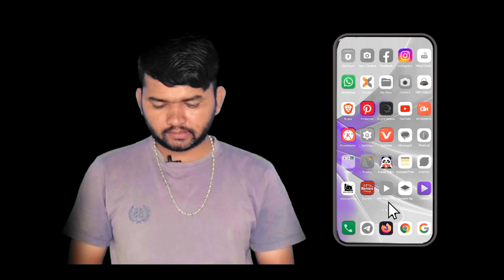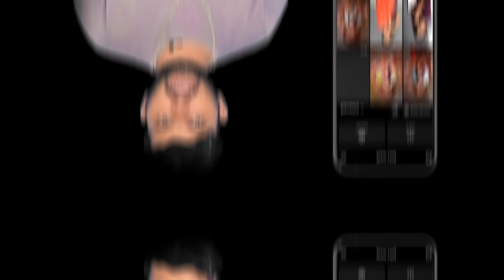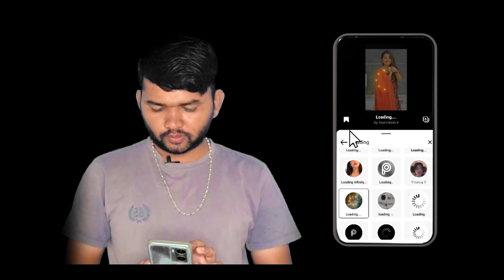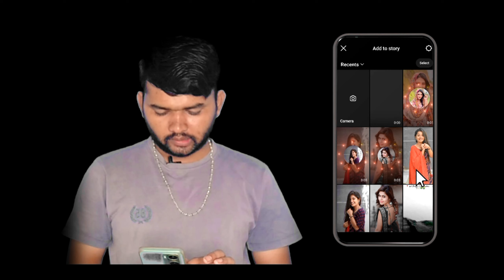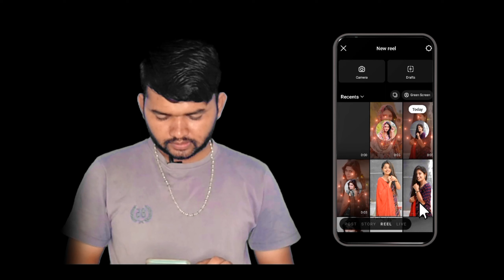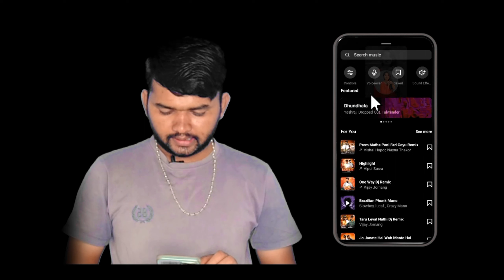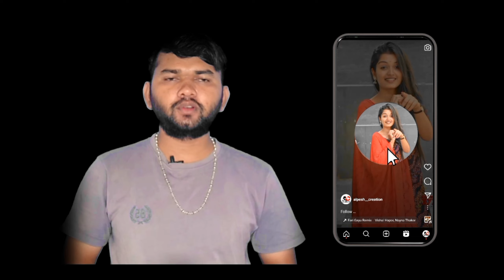instagram trending reels editing | Love Status Editing| Viral Reels editing| New Reels editing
sad status editing kinemaster0sad status editing alight motion0sad status editing alight motion photo0 sad status editing vn app0 sad status editing capcu0 ove status editing alight motion.

🔶Channel Keywords
 Channel Keywords *

sad status
bewafa status
lovestatus editing